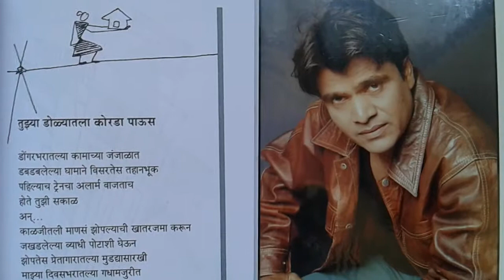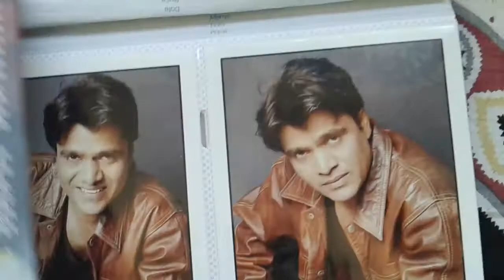आयुष्याला पुरेल इतक - भाग 17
सादरीकरण - अभिनेता रत्नकांत